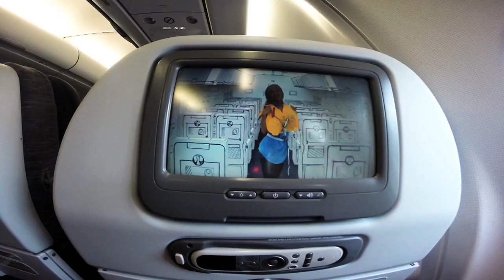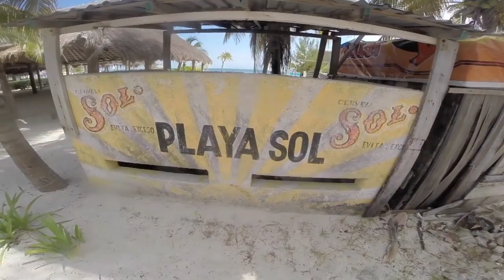GoPro: Miami Beach - Cancún - Isla Mujeres 2014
Filmed: Lisboa, PT - Miami Beach, US - Everglades,US - Key Largo, US - Cancún, MX - Isla Mujeres, MX - Chichén Itzá, MX - Tulum, MX

Niels Langenau,Daniel Schäfer,Maxi Sterz,Phillip Kania & Alexander Bares

Music: Take You Higher - Goodwill & Hook N Sling, Djon Maya Mai (Oliver Koletzki Radio Rework) [feat. Victor Démé] - Synapson